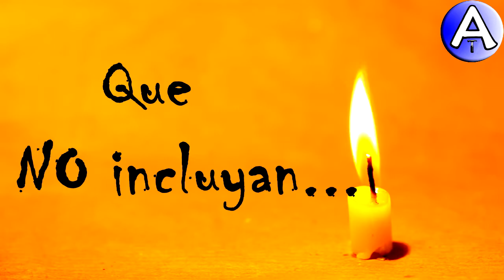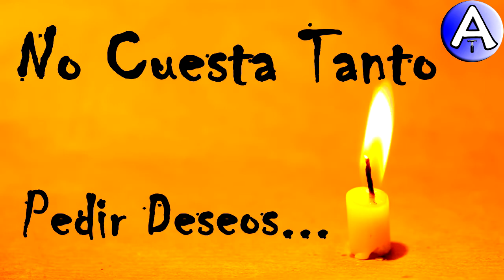Feliz Cumpleaños Jose / Piensa 3 Deseos / Video Postales ATLASNUBEAUTOGESTION